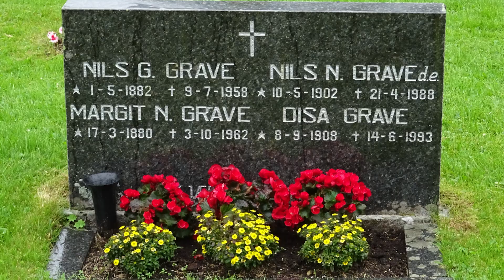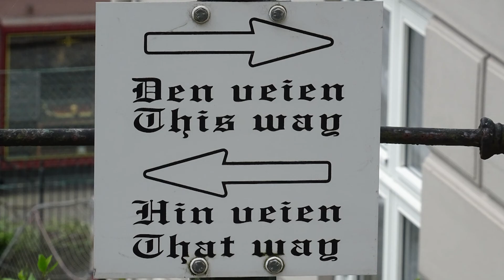Norway 2017 Motorcycle tour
Motorcycle tour to Norway